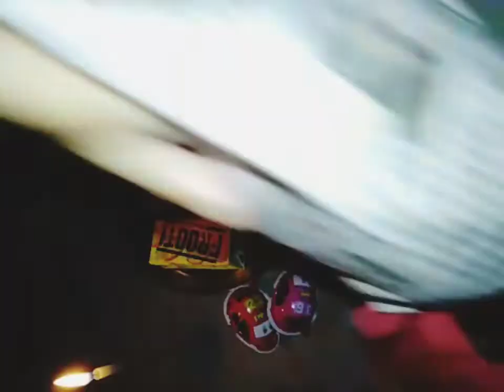এই বছর জন্মাষ্টমীতে ঘরের গোপাল বাড়ীর ছাদের টবের গাছের ফল খেল। 🙏🏻❤